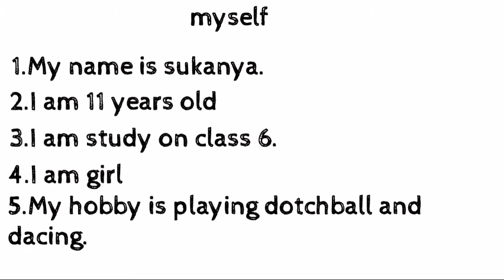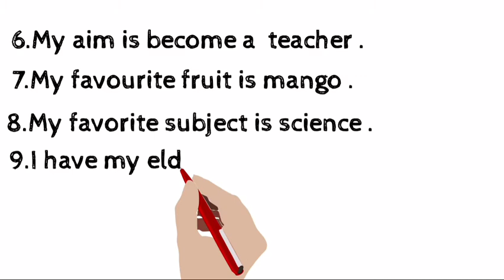How write Myself /sukanya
my self

Editing by sukanya